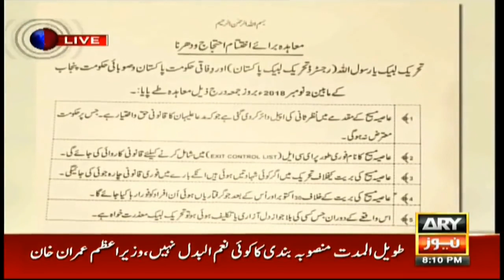TLP Nay Kaha Tor Phor Karnay Walay Hum Main Say Nahi | Shehryar Khan Afridi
Were agreements last solution to end revolts?

Govt-TLP agreement has no value: Muhammad Zubair

TLP disowned miscreants, says Shehryar Khan Afridi

Qamar Zaman Kaira criticizes sectarian violence